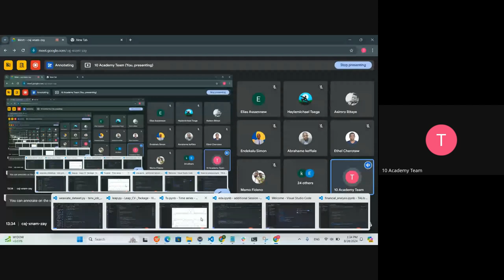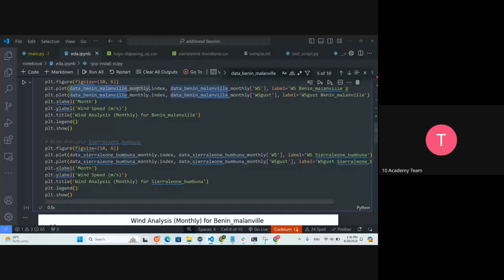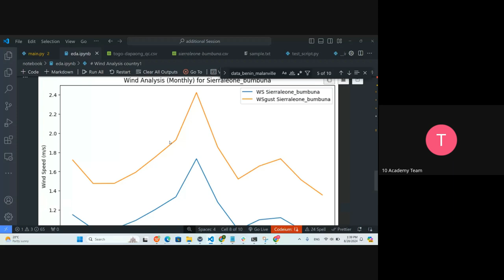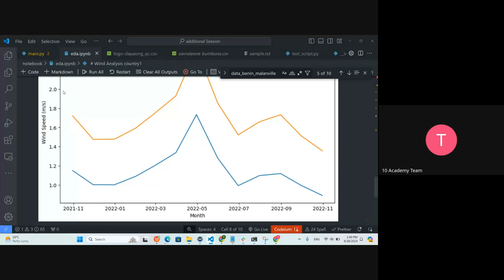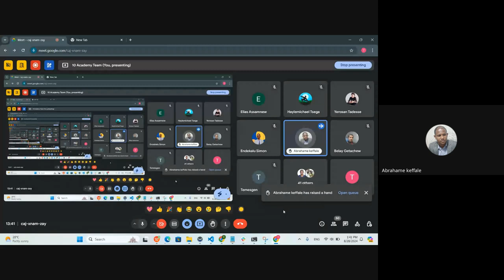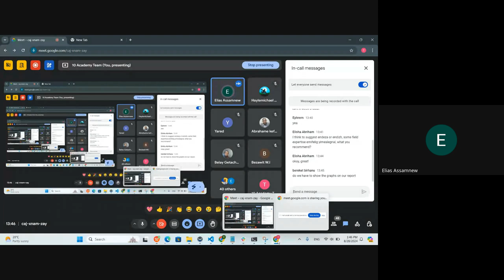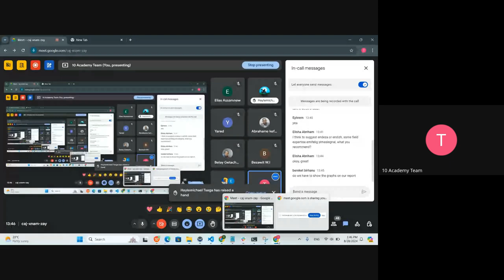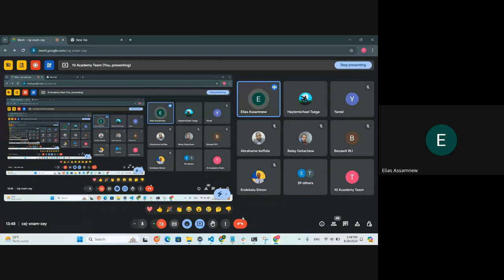Kifiya AIM 2 W1D3, Day3 Data Visualization and Interpretation